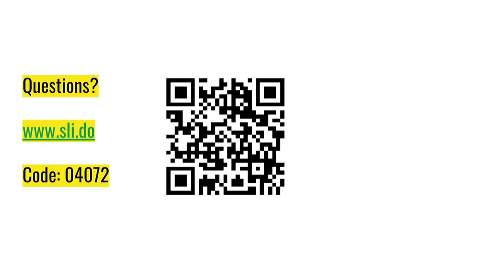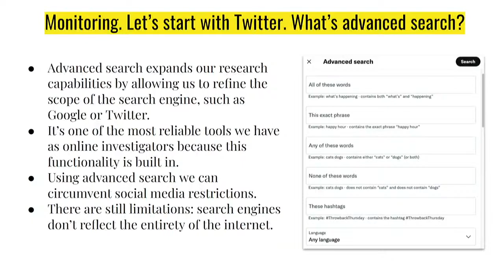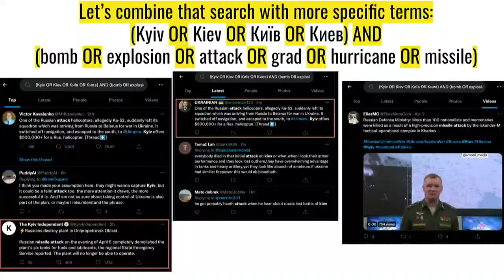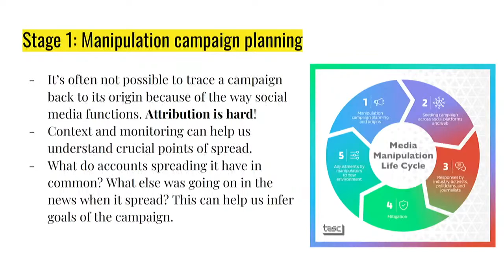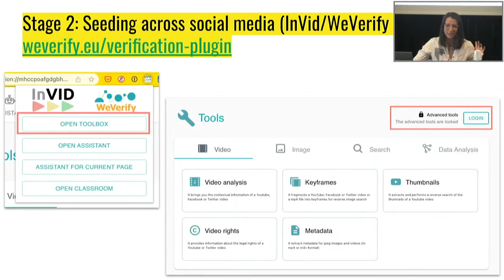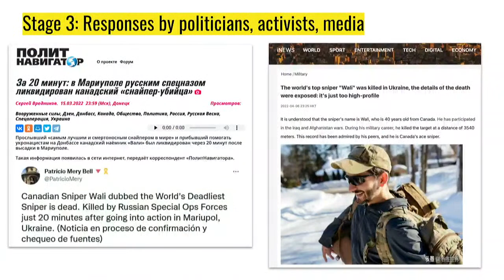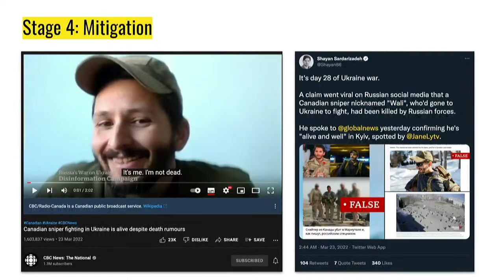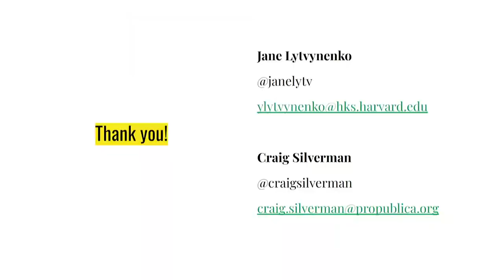Investigating media manipulation campaigns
In this workshop, journalists will learn how to detect, document, and debunk media manipulation and disinformation campaigns using the methods of investigative ethnography. Participants will analyze a case study where media manipulators sought to sway public opinion and media agendas by gaming sociotechnical systems. Together, we will map the lifecycle of a media manipulation campaign from its (1) initial phase of ideation and discussion, (2) to seeding the campaign across social web and platforms, (3) to challenges by journalists, platform companies, activists and regulators, (4) to observable changes in the media ecosystem, and finally (5) adaptations by media manipulators to the new environment. The goal of the workshop is to build skill sets by equipping journalists with theory and methods to analyze information ecosystems, where different groups manipulate communication systems for a range of reasons including fun, profit, and political advantage. Organised in association with MisinfoCon.
With: Jane Lytvynenko (senior research fellow TaSC Shorenstein Center), Craig Silverman (national reporter ProPublica)
7/04 10:30-11:30